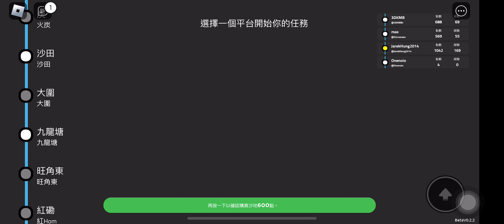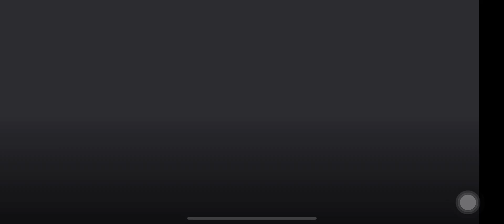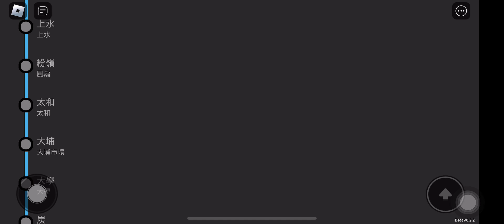Roblox東鐵線 R-Train列車￼和MLR列車